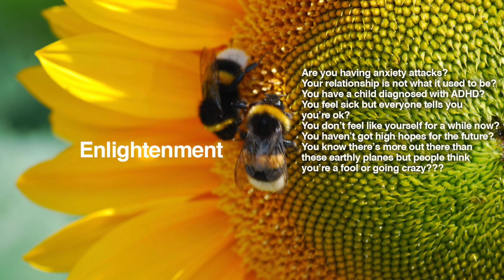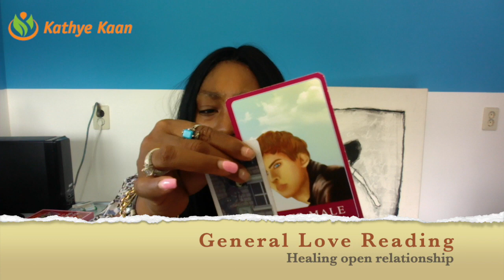PISCES SEPTEMBER 2019 LOVE READING | YOU'RE RECONNECTING WITH PAST LIFE LOVE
Kathye